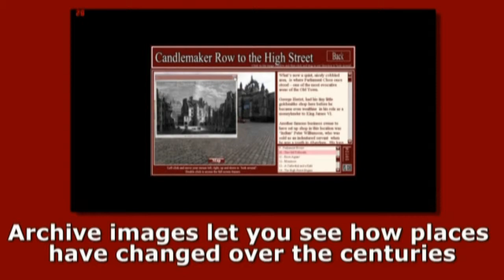The tour of Edinburgh you can take from home!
Take a tour of Edinburgh's historic Old Town.

This video will give you a brief outline of our massive tour around the Old Town part of Edinburgh's UNESCO World Heritage Site.

This tour takes you on a virtual exploration of Edinburgh locations which were supposed to help defend the city in the 16th,17th and 18th centuries.    This is the last of three tours which reveal the story of Edinburgh's most important defensive walls.

This video shows off our software - software which lets you take a virtual tour of Edinburgh around places many tourists would miss completely!  Sit in your home and let your computer transport you to the closes and wynds of Scotland's historic capital city.

We've got lots of free resources on actualeducation.co.uk - including free downloadable virtual tours, online and downloadable jigsaws made from archive images, galleries of archive images and podcasts.